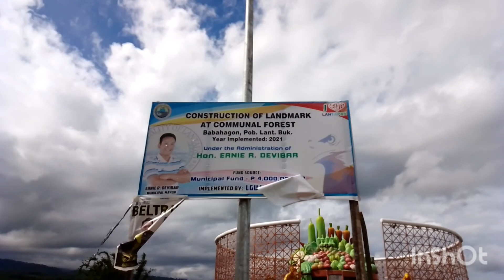The Iconic Landmark of Lantapan, Bukidnon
The best place to visit